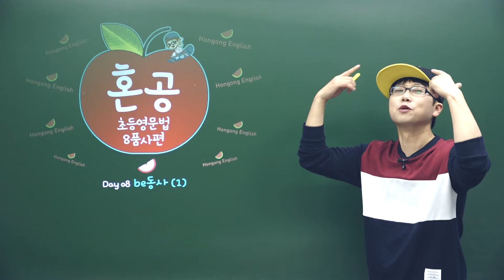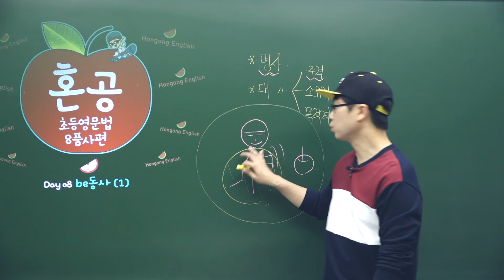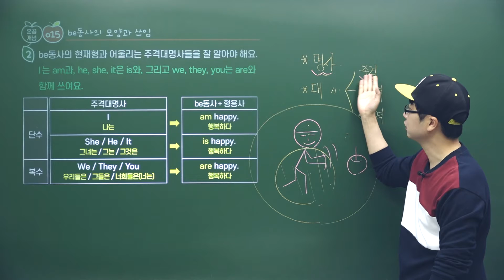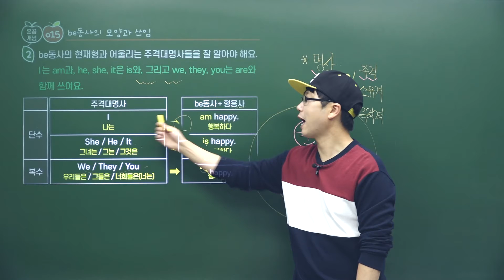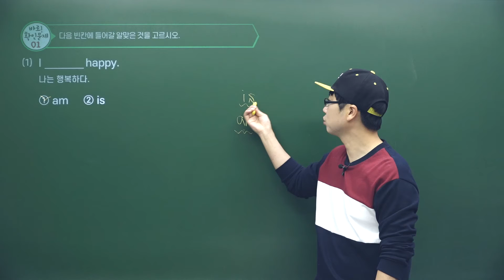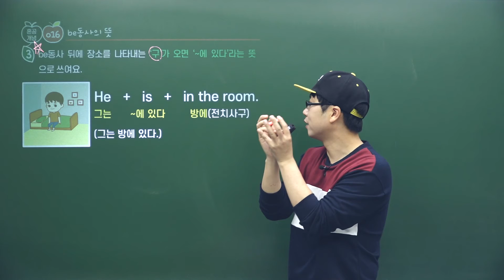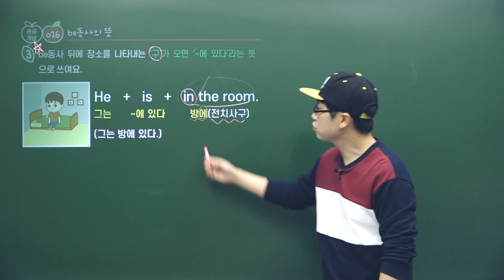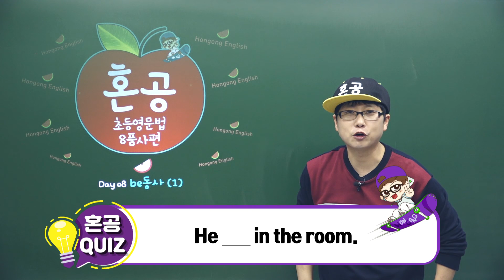[혼공초등영문법 8품사편] 08강 be동사 (1) / be 동사의 현재형 am is are / 혼공TV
혼공! 초등학생 3~5학년을 대상으로 한 가장 쉬운 영문법 강의라 생각하고 제작했습니다. 총 27강이지만 짧게 공부할 수 있어서 하루에 15분, 1강씩 27일, 하루 2강씩 공부하면 보름이면 충분히 기초를 잡을 수 있습니다. 한국에서 가장 쉬운 문법 강의입니다. =]

* 강의 목차
1강: 명사 (1)
2강: 명사 (2)
3강: 명사 (3)
4강: 대명사 (1)
5강: 대명사 (2)
6강: 대명사 (3)
7강: 대명사 (4)
8강: be동사 (1)
9강: be동사 (2)
10강: be동사 (3)
11강: be동사 (4)
12강: 일반동사 (1)
13강: 일반동사 (2)
14강: 일반동사 (3)
15강: 일반동사 (4)
16강: 일반동사 (5)
17강: 조동사 (1)
18강: 조동사 (2)
19강: 조동사 (3)
20강: 형용사 (1)
21강: 형용사 (2)
22강: 부사 (1)
23강: 부사 (2)
24강: 전치사 (1)
25강: 전치사 (2)
26강: 전치사 (3)
27강: 접속사/감탄사

교재와 같이 볼수 있도록 제작된 강의지만

1. 교재 없이 유튜브 강의만 하면 1혼공에 15분
2. 교재만 가지고 공부하면 1혼공에 15~20분
3. 교재+유튜브로 공부하면 30~40분

각자의 여건에 맞게 공부할수 있도록 만들었으니 200% 활용하시기 바랍니다. 교재 없으신 분들은 필기하면서 들으셔도 충분히 개념 잡으실 수 있답니다.

아울러 교재는 아아주 예쁘니 한번이라도 구경 해보셔요ㅋㅋㅋ 교재와 함께 공부하면 당연히 더 효과는 좋을거라 생각합니다.
📚 교재 정보

📌 혼공 초등영문법 완강 후 참고 강의

🎁 소셜 미디어

💬 비즈니스